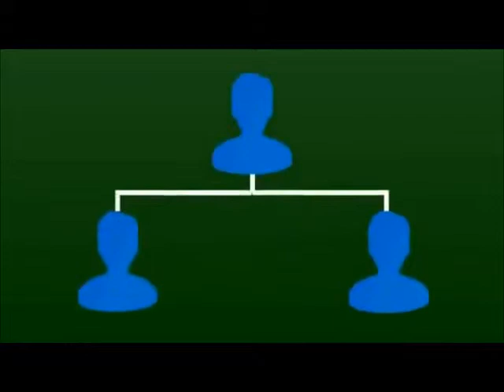Work From Home Fort Myers Florida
Have you been wondering how to work from home in Fort Myers Florida? Learn the simplest way to make money online in Fort Myers Florida.

Can you copy and paste?
Can you follow simple video tutorials?
If your answers are yes then you can start to work from home in Fort Myers Florida.

With our simple ebay drop shipping formula you don't need to worry about inventory or shipping struggles. Thousands have already seen success. Will you be next to work from home in Fort Myers Florida?